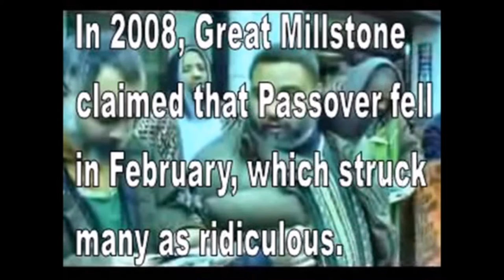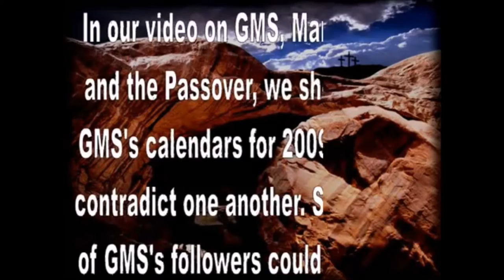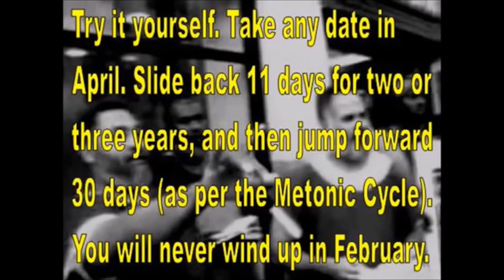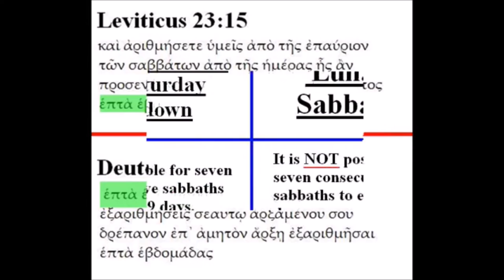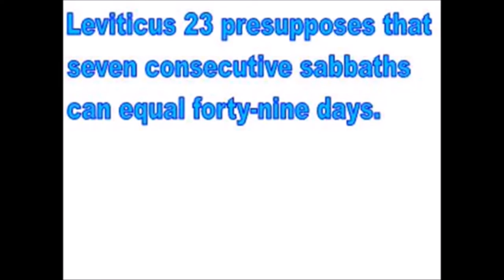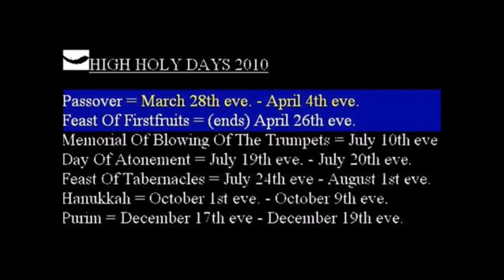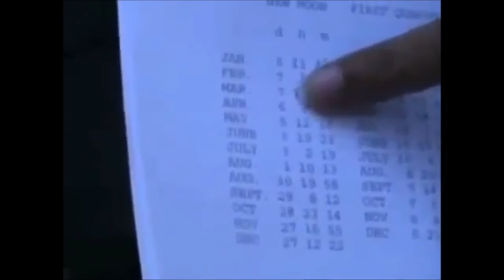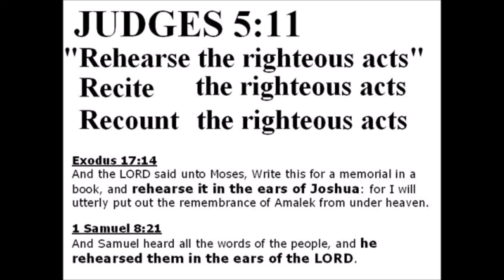GMS and Sicarii Debunked: Lunar Sabbath Doctrine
Classic video series by T.A.K refuting the Lunar Sabbath doctrine promoted by the Hebrew Israelite sect GMS (Great Millstone) along with the group that splintered from them, Sicarii.